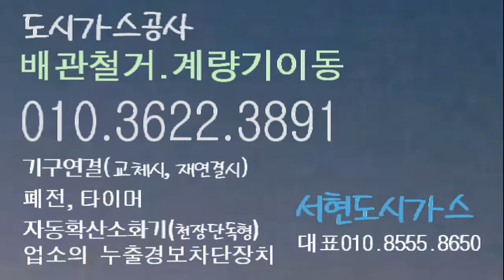송파동 도시가스공사 배관철거 계량기이전이동 송파동도시가스 가스렌지연결 타이머 설비 시공업체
송파동도시가스공사 파이프 시설제거 막음마감 중지, 미터기이설 위치변경 폐전처리, 연장설치, 업소의 누출경보차단장치 경보기 차단기, 가스레인지 기구연결, 차단밸브, 입상보호대, 누설부식 배관교체 보수 재설치, 자동확산소화기